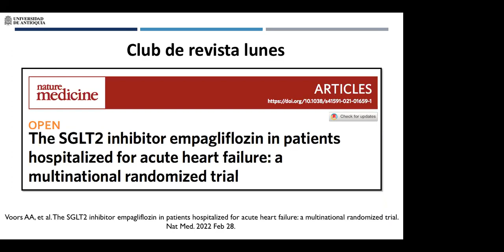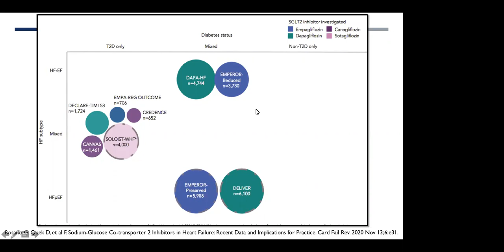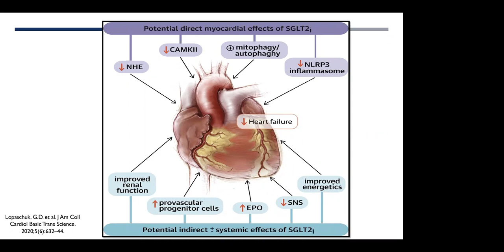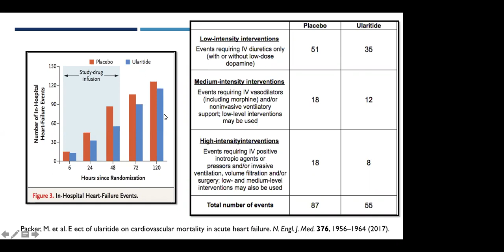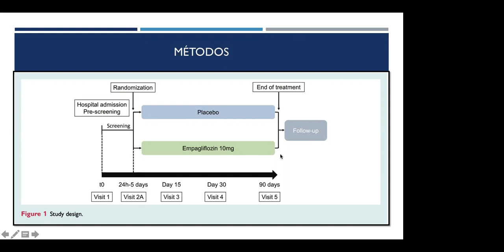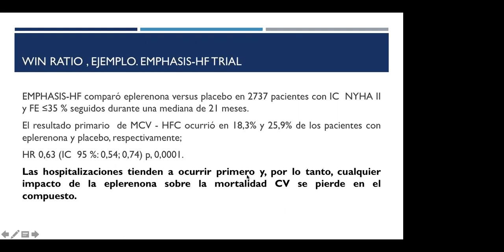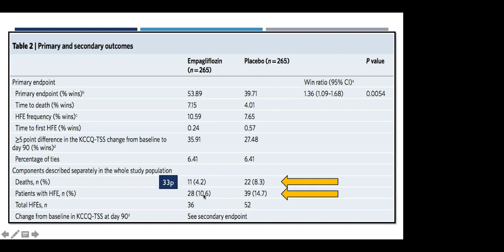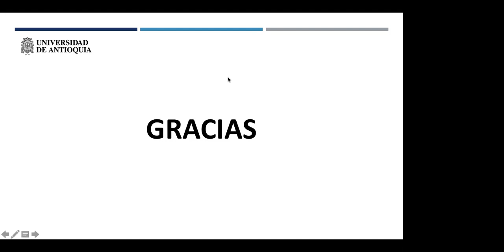Inhibidor SGLT2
Se discute un articulo en el club de revistas de la sección de cardiología de la U de A sobre el uso de la depaglifozina en la falla cardiaca aguda. Lo discute el fellow de 2do año Jhon Fredy Salamanca